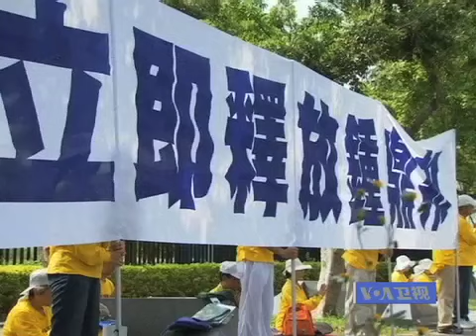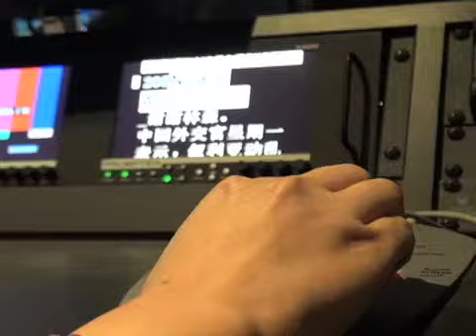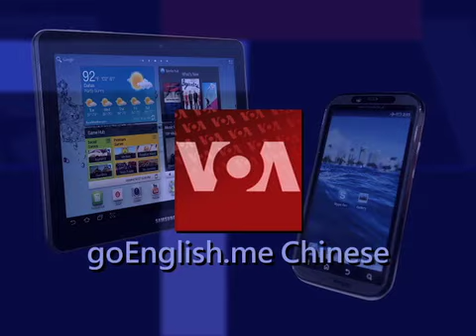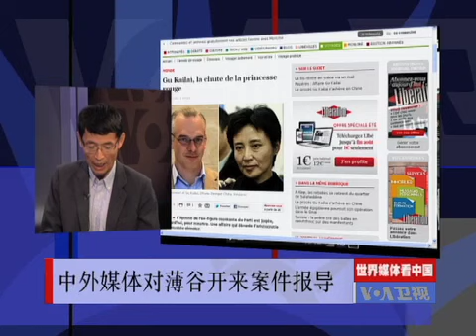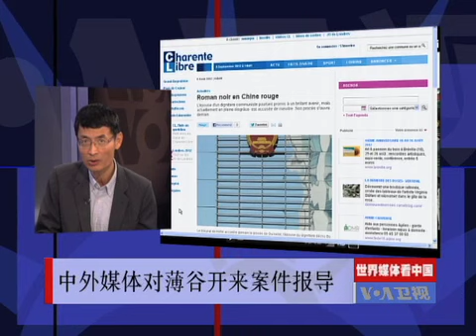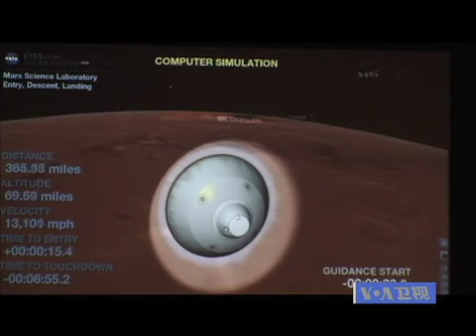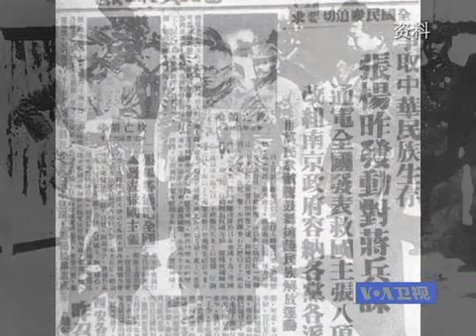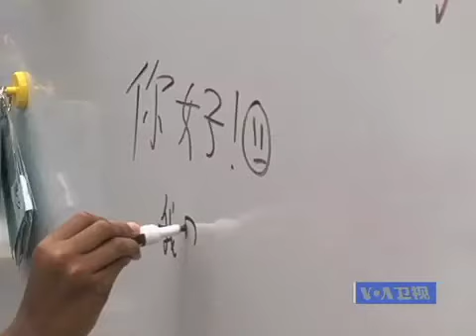VOA卫视(2012年8月9日 第一小时节目)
今天在第一个小时的节目主要内容有国际新闻，VOA连线，世界媒体看中国，解密时刻和美国掠影。在《VOA连线》，我们带您关注谷开来案一审开庭的最新消息以及伦敦奥运花絮。在《世界媒体看中国》单元，美国之音记者齐之丰要谈谈他对谷开来案的开审有什么样的观察和分析。从1915年到1972年，中华民国已故总统蒋介石每天都写日记，写了57年。今天的《解密时刻》带您一起去看看蒋介石的日记。节目最后，《美国掠影》带您领略真正的美国生活。脸书: